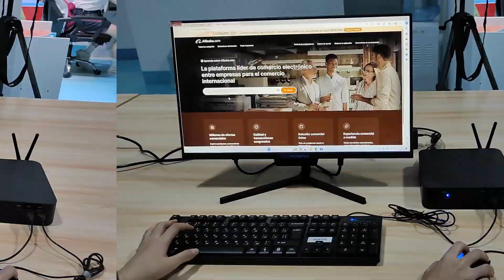best mini pc In 2024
mini pc——micro host
*Small body, big power
*Customized according to needs, including appearance, configuration, etc.
*Used in multiple scenarios